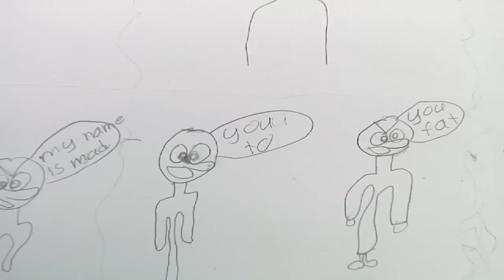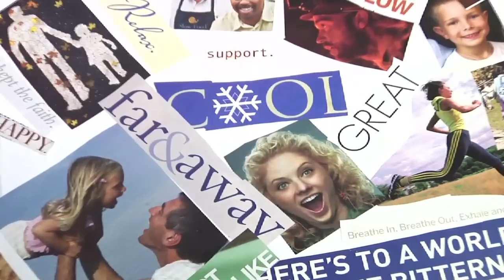Art Therapy : Art Therapy for Depression and Bipolar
Depression and bipolar disorders can be helped through art therapy. Explore methods of treating depression and bipolar disorders with the useful advice from a trained art therapist in this free video.

Bio: Deb Shoemaker is trained in Art Therapy Assessments, DBT, and CBT.

Series Description: Art therapy offers structure and release, helping to treat a number of issues. Discover more about art therapy in this free video series presented by a certified therapist.